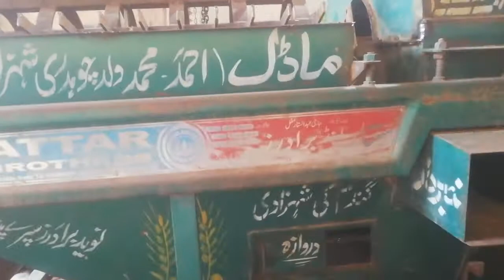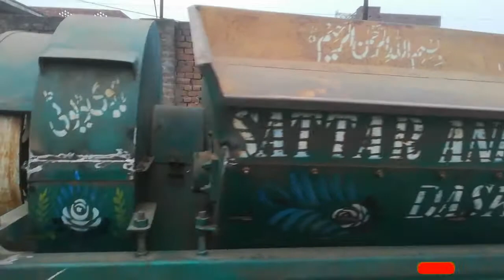Thresher machine repairing Daska Sb Agro. Thresher Owner sabar Noor kot shakar gahr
Details - - - - - - - 👇

Pakistan Agriculture All Products Best Company,
SB Agro Choice.

Channel Name,
                 SB AGRO CHOICE

        Address, 👇
From, 👉  Pakistan...🇵🇰
City, 👉  Daska - Circular 🛤️ Road sialkot . 🛣️
Near, Khawaja petrol⛽ pump⛽ Daska.🛣️
Zila, 👉 Sialkot

Available Best Quality products,
And More products Agriculture 💪💪💪👍👍👍